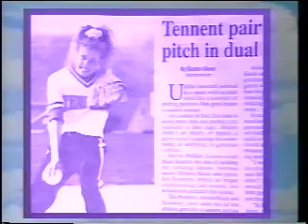(Part 1 of 14) 1993 William Tennent High School Graduation Ceremony - Introduction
video taken on June 18, 1993